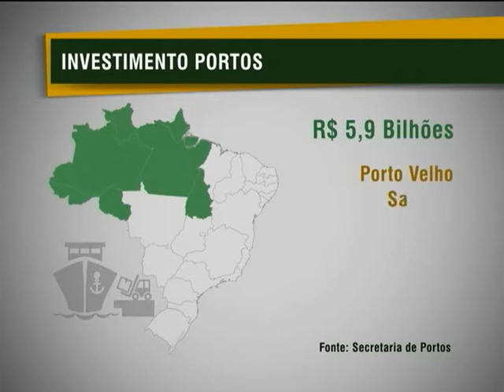Portos brasileiros receberão R$ 54 milhões para aumentar eficiência e competitividade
NBR NOTÍCIAS - 06.12.12: Um conjunto de medidas foram anunciadas, nesta quinta-feira (6), pela presidenta Dilma Rousseff para atender ao setor portuário responsável por 95% das cargas de exportação do Brasil. As medidas fazem parte do Programa de Investimentos em Logística, lançado em agosto. Os portos brasileiros receberão investimentos de R$ 54 milhões para a àrea de logística. Essa medida pretende reduzir custos de exportações e aumentar a eficiência do setor, passando a ser mais competitivo no mercado internacional.